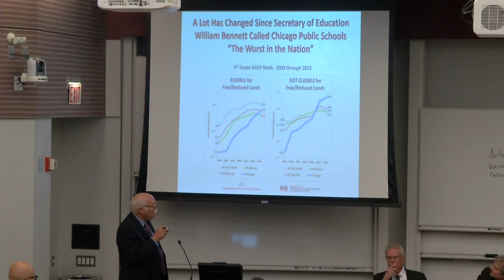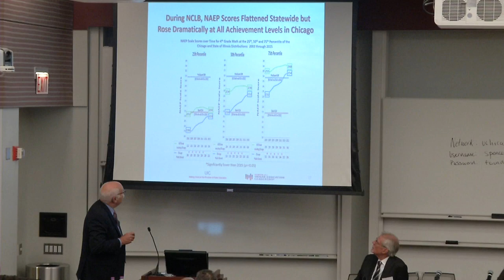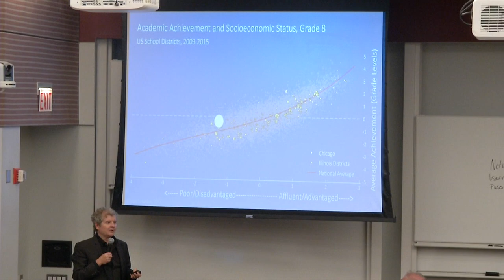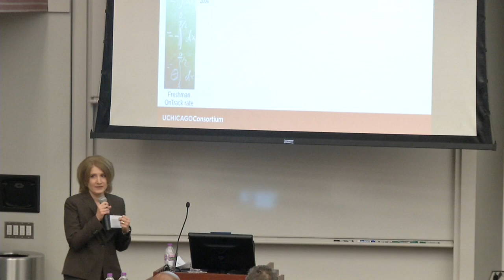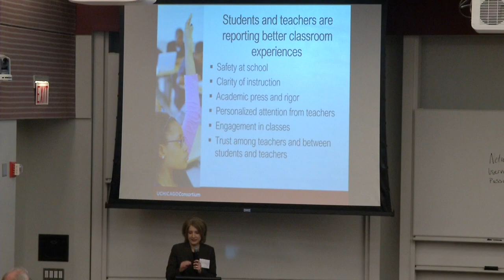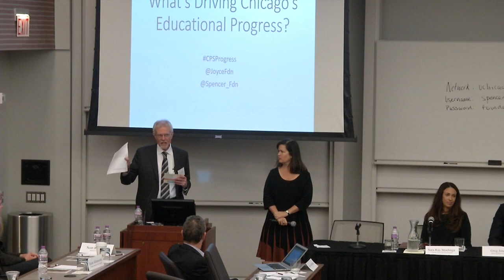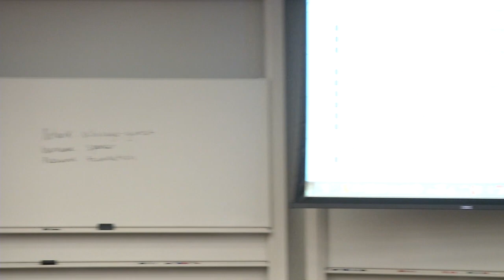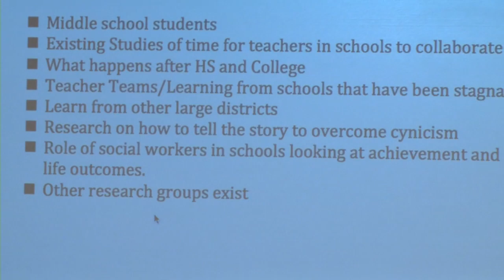What's Driving Chicago's Educational Progress?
The Spencer and Joyce Foundations host, "What's driving Chicago's Educational Progress?" - a forum featuring top researchers, policy experts and educators discussing the research and initiatives that have led to Chicago's rapid academic gains.

This forum comes on the heels of several independent research studies that have drawn similar findings: Chicago is improving academic outcomes at an unparalleled pace.

Among participants is Stanford's Sean Reardon - a leading expert in education equality whose research found that Chicago's students improve at a rate faster than 96 percent of districts in the United States. CPS' Chief Education Officer, Dr. Janice K. Jackson, will participate in a panel focusing on how CPS uses research to guide policies at 11 a.m. CT.

Research Panel (10-11:00 a.m.): Top researchers will discuss their data findings on Chicago Public Schools' academic progress.
Sean Reardon, Center for Education Policy Analysis at Stanford University
Elaine Allensworth, Consortium on School Research, University of Chicago
Paul Zavitkovsky, Center for Urban Education Leadership at University of Illinois at Chicago

Research in Practice (11-12:00 p.m.): Educators and experts will discuss the reasons and practices behind CPS' academic gains.
Dr. Janice K. Jackson, Chief Education Officer, Chicago Public Schools
Sara Ray Stoelinga, Director of the University of Chicago Urban Education Institute
Rebecca Vonderlack-Navarro, manager of education policy and research for the Latino Policy Forum
Greg Jones, Principal Kenwood Academy High School
Dr. Raymond C. Hart, Council of Great City Schools
Forum Questions (12:15-1:00 p.m.): Where do we go from here? Audience Q&A and discussion moderated by Robin Steans of the Steans Family Foundation.